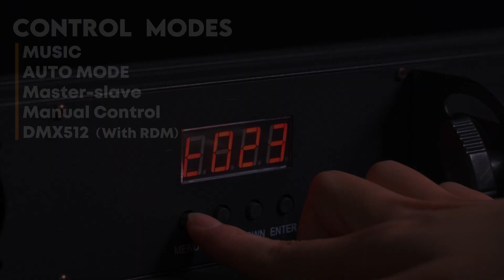MOKA SFX 720 RGBW LED Strobe Effect Light | LED Stage Wash Light Bar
▼For more product details, click below▼

Introducing the MOKA SFX 720 LED Strobe Effect Light: Your Ultimate Stage Companion!

🎇 **Illuminate Your Stage with Mesmerizing Brilliance!** 🎇

Step into the spotlight with the MOKA SFX 720 LED Strobe Effect Light, where innovation meets illumination. Designed to captivate and inspire, this dynamic lighting fixture is set to transform any stage into a dazzling spectacle.

💡 **720 LEDs for Limitless Creativity:** Crafted with a long strip-shaped lamp boasting 720 LEDs, this strobe effect light offers unparalleled versatility. Seamlessly blending dyeing and effects, it adapts to diverse needs with ease, ensuring every performance shines bright.

🌈 **Rich Colors for Vibrant Displays:** Immerse your stage in a rainbow of hues with rich RGB+White colors. Whether it's a subtle wash of light or a dramatic burst of color, the MOKA SFX 720 LED Strobe Effect Light delivers stunning visuals that captivate and enchant.

🎨 **Precise Control with DMX:** Elevate your lighting game with precise control over each segment. Featuring 48+24-segment LEDs, this fixture allows lighting engineers to independently control color and effects via DMX, ensuring every detail of your stage design is perfect.

✨ **Built-In Chase & Runway Effects:** Ignite your creativity with built-in CHASE & RUNWAY EFFECTS that add depth and dimension to your light show. Effortlessly create captivating displays that dazzle and impress, leaving your audience in awe.

🎆 **Perfect for Every Stage:** Whether it's a concert, theatrical production, or DJ set, the MOKA SFX 720 LED Strobe Effect Light is your go-to solution for creating unforgettable moments. Elevate your stage presence and make every performance truly spectacular.

🚀 **Experience the Power of Light:** Elevate your stage with the brilliance of MOKA SFX. Illuminate your world and leave a lasting impression with the 720 LED Strobe Effect Light.

💥 **Light Up Your Stage with MOKA SFX!** 💥

🛠TECHINCAL PARAMETER🛠
Voltage: AC100 ~ 240V 50 / 60Hz
Power: 150W
Light sources: 240pcs 0.5W 5730 LEDs & 480pcs 0.3W RGB LEDs
Control mode: DMX512(With RDM) , MUSIC, AUTO MODE, Master-slave, Manual Control
Channel: 4CH/16CH/168CH
Dimming: 0 ~ 100% linear dimming (16bit)
Features: horse running + explosive flash
Operating temperature: - 30 ℃ ~ 50 ℃
Stroboscopic frequency: 1 ~ 30Hz
Appearance: metal, black
Connection mode: DMX512 input / output /Power input and output
IP class: IP20
Size: 100 * 10 * 15cm
G.W. 2.3kg